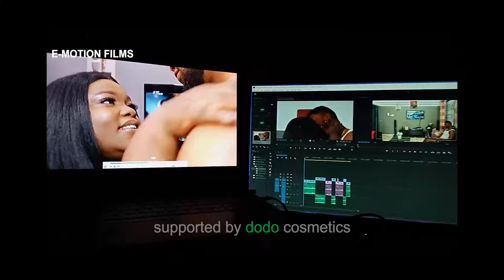THE MAKING OF PEPPER AND SUGAR by Emmanuel Okyere Mensah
E-motion production at work on the Pepper and Sugar set. We work hard to give you the best entertainment with movies that engage your emotions